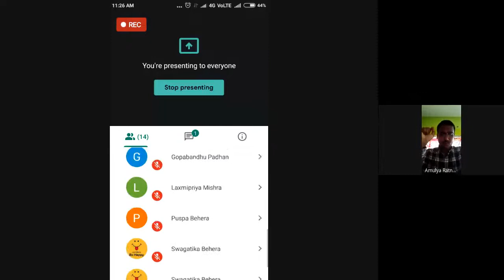Hindi Upanyas (Jindaginama)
PROGRAMME: MAHD – 4TH SEM.

RESOURCE PERSON: Dr. Amulyaratna Mohanty Assistant Prof. Dept of Hindi DKN College, Eranch, Cuttack